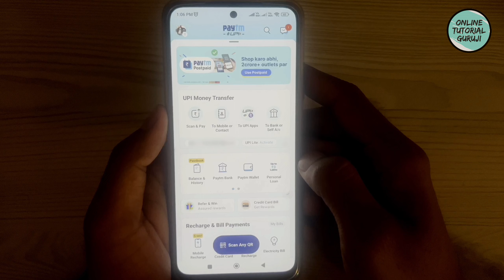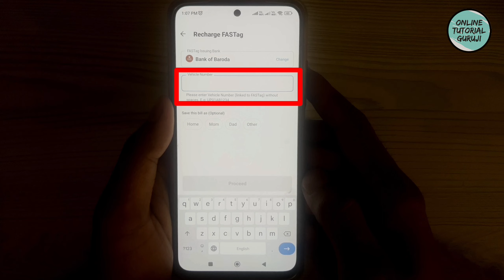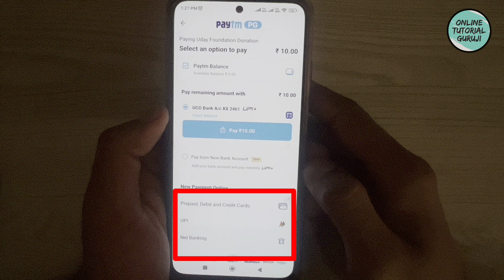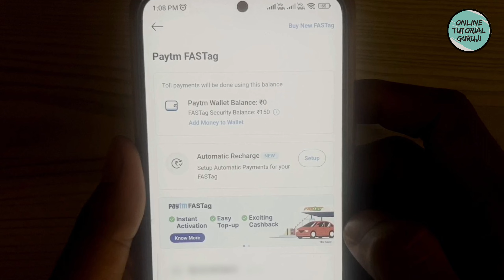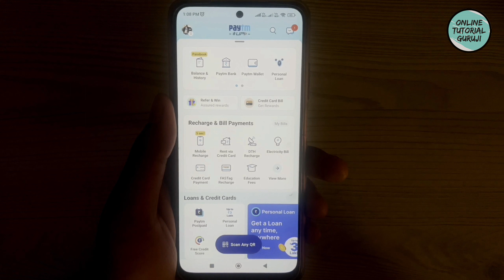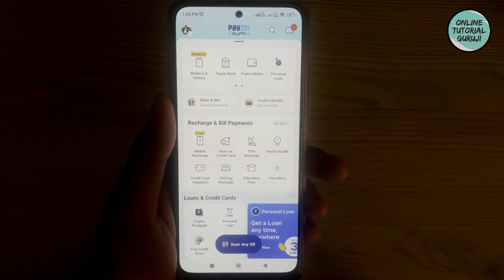Paytm se Fastag recharge kaise kare 2023 | How to Recharge Fastag in Paytm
Doston iss video mein maine aapko btaya hai ki kaise aap apne Paytm app se kisi bhi Bank ya Company ka Fastag online recharge kar sakte hein, aur sath he sath ye bhi btaya hai ki Paytm Fastag mein balance kaise daal sakte hein. Puri process janne ke liye video ko complete dekhiye.